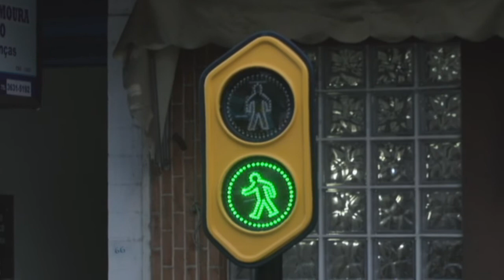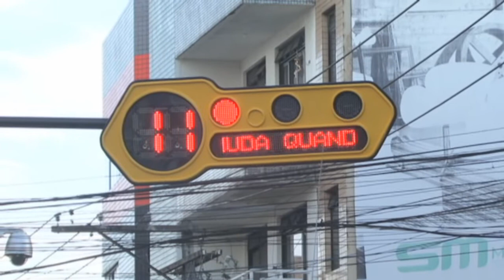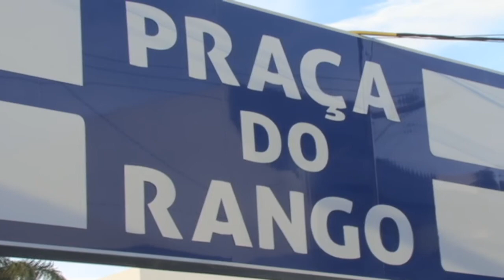Rogério Andrade acompanha modernização do trânsito e obras no centro da cidade